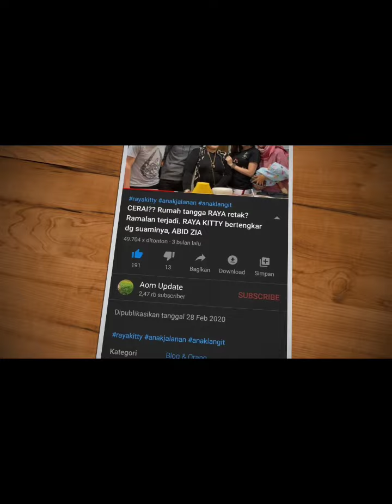ESTA AJAK EX PEMAIN LOVE STORY KELILING DUFAN.. ESTA PALING BERANI NAIK WAHANA EXTREAM😱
serunya BARESTA ajak sahabat mantan pemain love story keliling DUFAN.. setelah kemarin mereka ajak irsyat, kali ini mereka ajak nadia dan juga jamila..